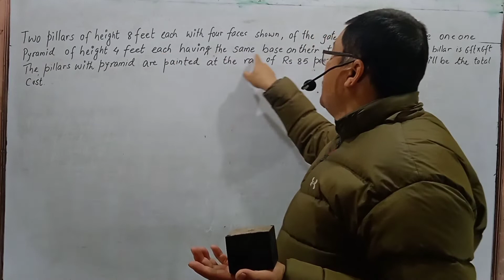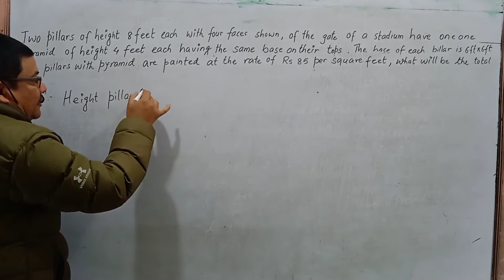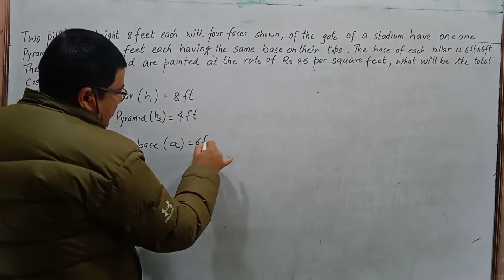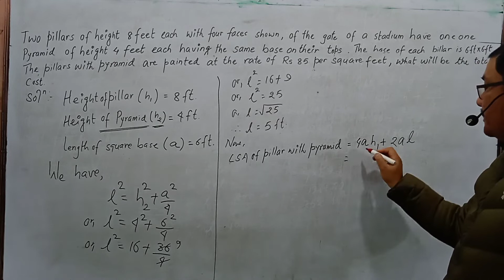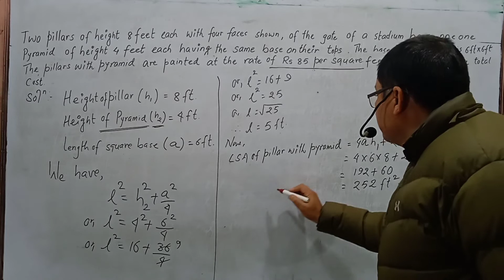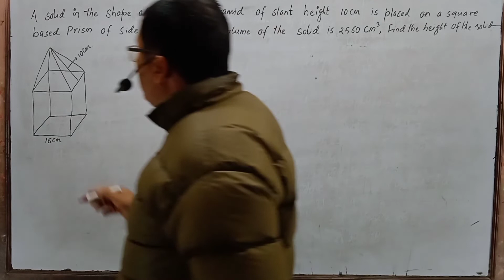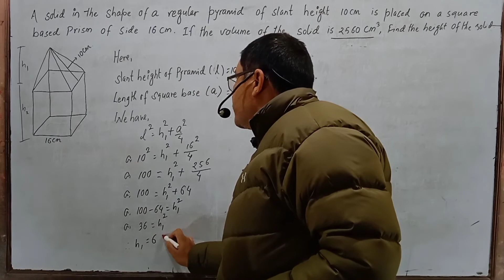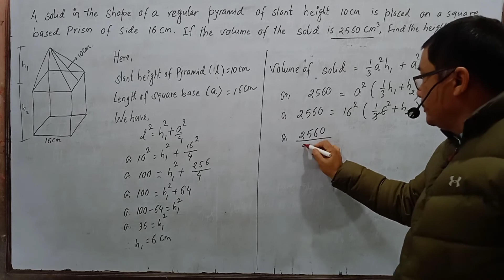Pyramid 2 (C maths, Class 10)